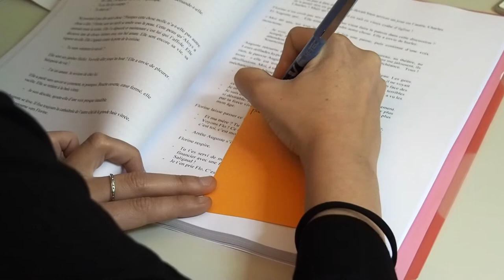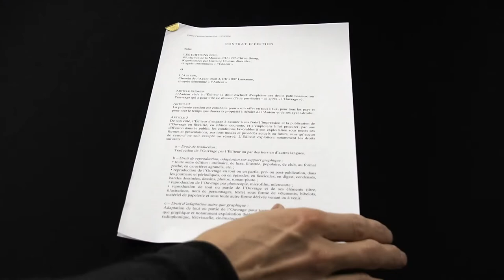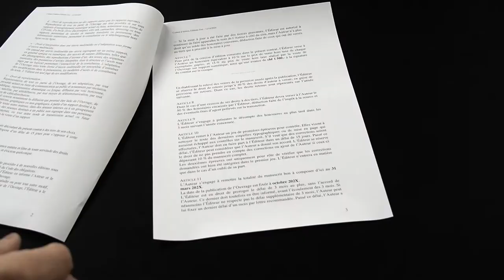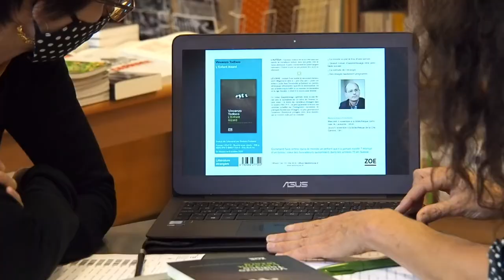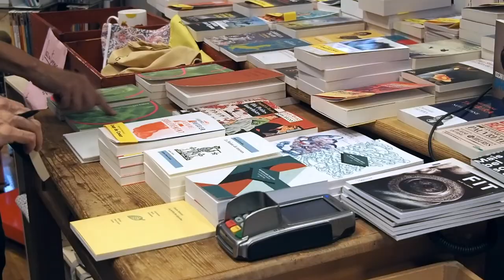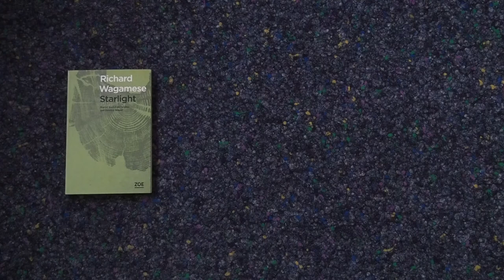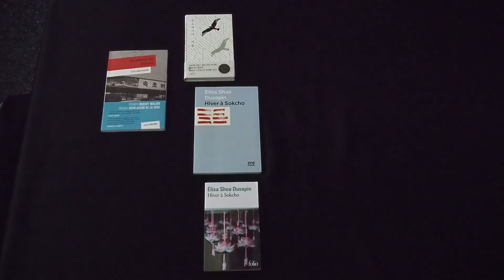ZOE. DANS LES COULISSES D'UNE MAISON D'ÉDITION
Quel est le cheminement d'un livre, de la pile des manuscrits aux tables des libraires ?
Découverte de la chaîne du livre à travers le travail des éditions Zoé.

Vidéo réalisée avec le soutien de Pro Helvetia, fondation suisse pour la culture